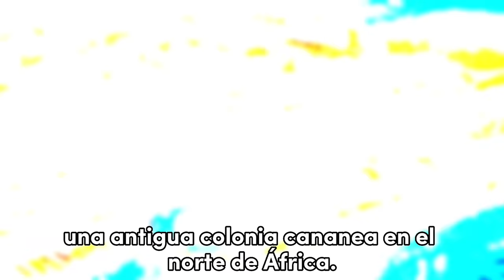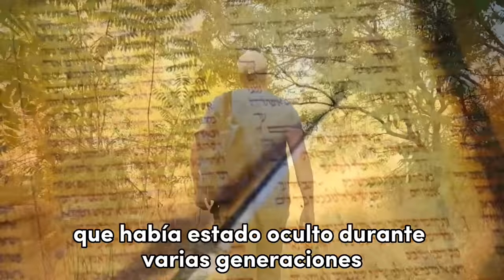El abominable culto a Móloc en Jerusalén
El culto a Móloc (Moloch, Molech o Molej), un dios de Canaán que exigía sacrificios de niños, se popularizó en el reino de Judá durante la época del rey Menashé (Manasés). Bebés recién nacidos eran sacrificados en un altar colocado en el valle de Hinom, en Jerusalén.

El pueblo de Israel había caído en la peor de las idolatrías y el profeta Jeremías, furioso, condenó radicalmente estas prácticas abominables y terroríficas.

A pocos metros del valle de Hinom, en un lugar llamado Katef Hinom, se encontraron restos arqueológicos en una tumba judía de hace 2600 años que demuestran el abandono de la idolatría por parte del pueblo de Israel durante el reinado de Yoshiahu (Josías), el nieto de Menashé. Sin embargo, ya era demasiado tarde: el fatídico destino de Jerusalén estaba escrito.